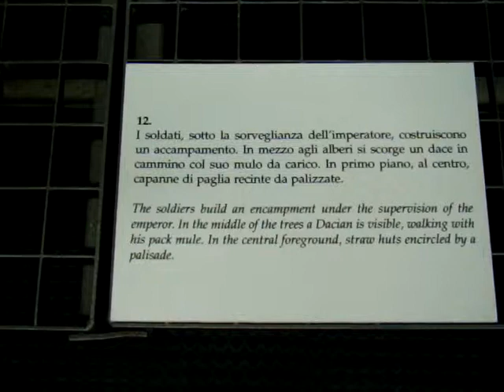Museu da Civilizaçao Romana - Colonna Traiana